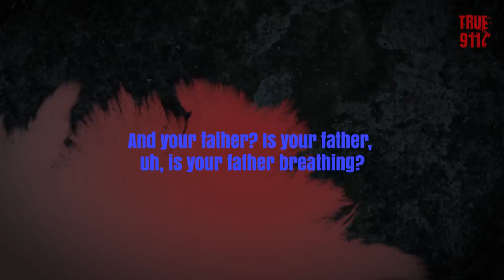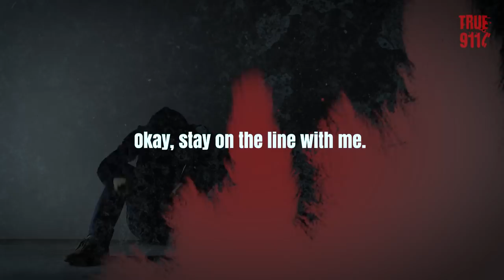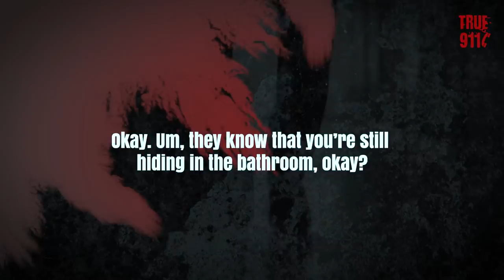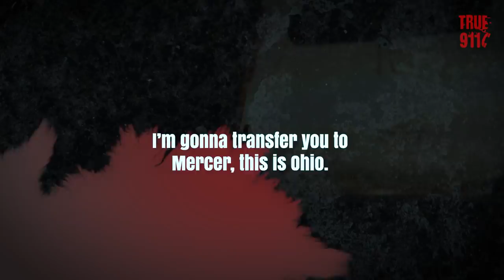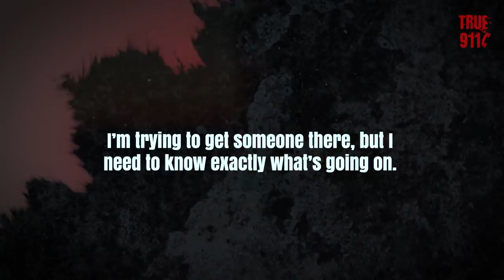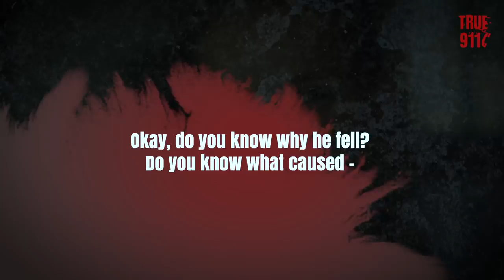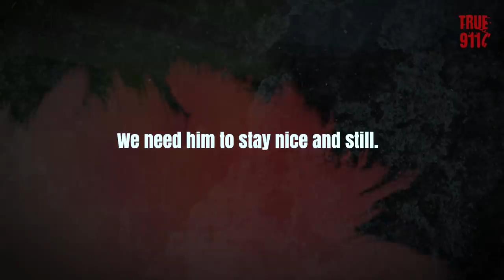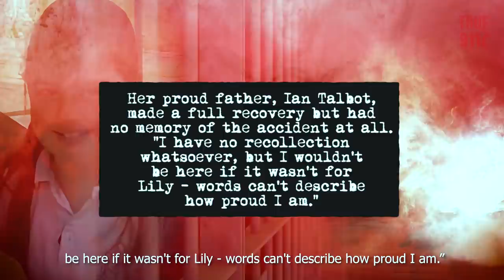Son Slashes His Own Father's Throat | Disturbing 911 Calls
00:00 Son Slashes His Own Father's Throat
In July 2010, Julian Kurita slashed his father's throat and cut his own wrist before calling 911.

05:40 Sisters Hide from Burglars
In July 2015, Two Tennessee sisters hid from two burglars in a tiny bathroom cabinet, at one point sharing a room with one of the men who locked himself in while dodging cops.

14:08 Son Put Razor Blades to Mother's Neck
In January 2017, Cynthia Loya called 911 when her son put razor blades to her neck. The latter was then fatally shot by the police.

19:40 Man Punishes His Ex for Leaving
In December 2019, Alec Butt punished his ex-wife, Anna Butt, for leaving him by smashing her face.

24:00 Man Saved by His Daughter
In November 2013, Lily Talbot, 11, calmly called 000 after her dad was knocked unconscious by a rearing horse.